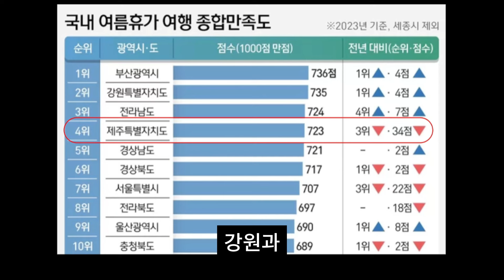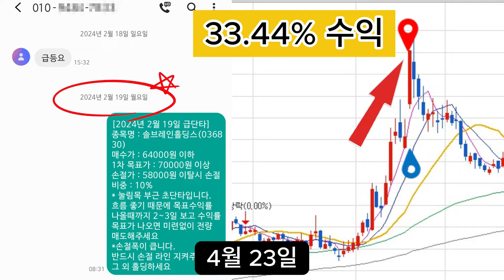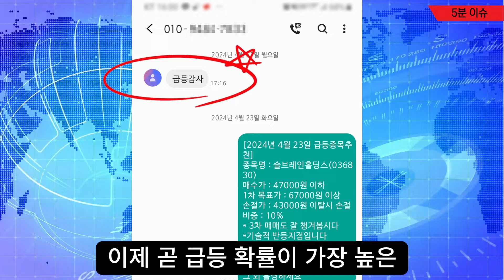[자막뉴스] 또 소래포구...소래포구 막말, 어디까지 가려고 하나